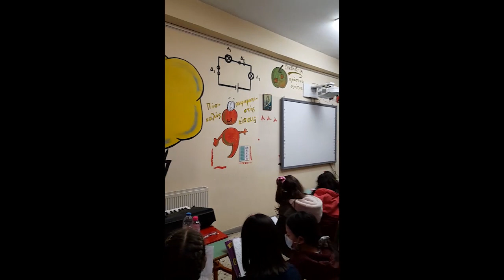Μαθητές στέλνουν μήνυμα ενάντια στον πόλεμο